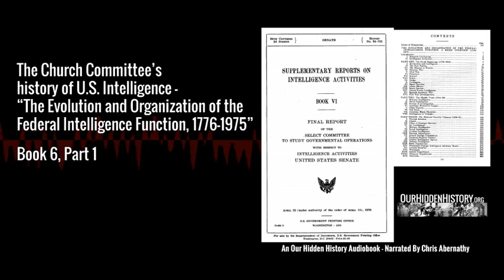6.3.03 Office of Strategic Services - The Church Committee's History of US Intelligence (1976)